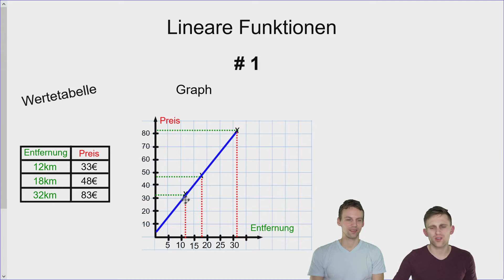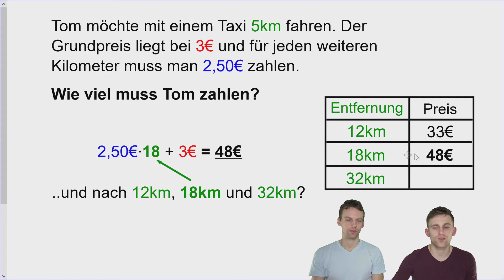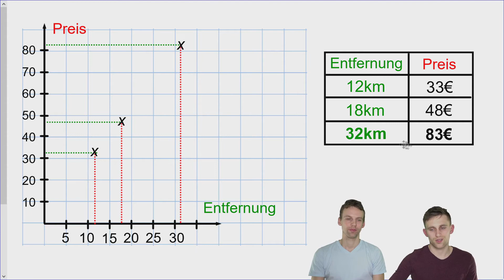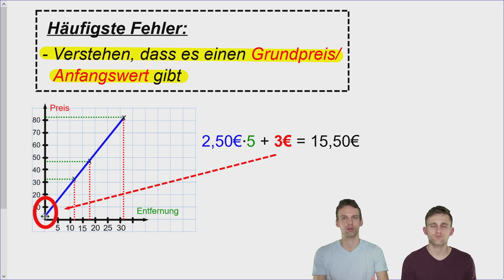Lineare Funktion - Leichte Einführung | Erklärung zu Wertetabelle und Graph | LehrerBros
Erstes Video der linearen Funktionen. Hier zeigen wir die Grundlagen, welche ihr für die nächsten Videos benötigt!